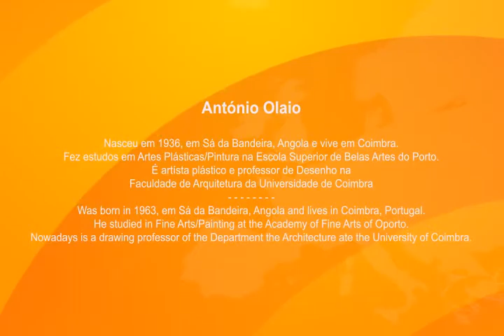18 Telepatic Agriculture ANTÓNIO OLAIO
Trabalho de tridimensionalização da obra "Telepatic Agriculture" de ANTÓNIO OLAIO executado pelo aluno Daniel Medina, da Escola Secundária José Falcão - Coimbra - Portugal; no âmbito do projecto "Learning Europe by Art" integrado no programa europeu Comenius.

Working a painture in to 3D of "Telepatic Agriculture" from ANTÓNIO OLAIO , performed by the student  Daniel Medina, in the Escola Secundária José Falcão - Coimbra - Portugal, under the project "Learning Europe by Art" integrated in the European Programme Comenius.

Les travaux tridimensionel "Telepatic Agriculture" de ANTÓNIO OLAIO , géré par l'élève Daniel Medina, de la écolle Escola Secundária José Falcão - Coimbra - Portugal, dans le cadre du projet «Learning Europe by Art" intégré dans l'Union européenne Comenius.